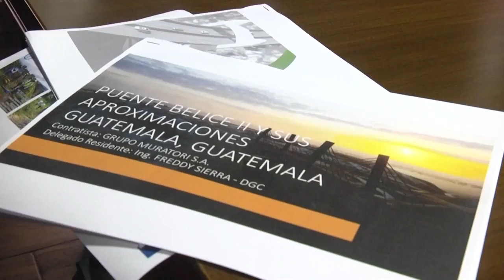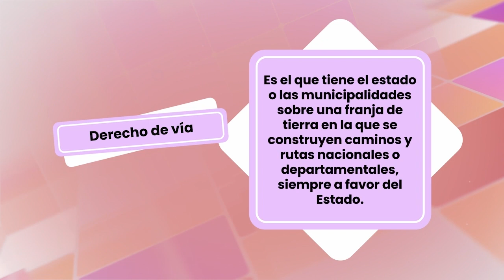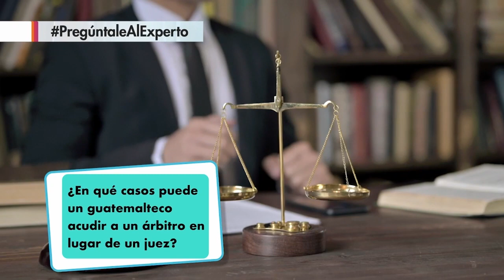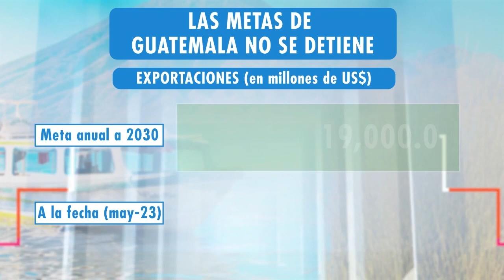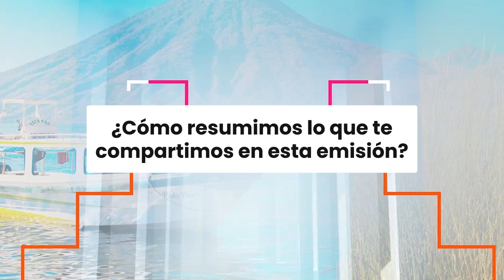Guatemala No Se Detiene: #3: Avances del Puente Belice 2 y cuándo lo entregan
En este programa de Guatemala No Se Detiene abordamos una de las megaobras más ambiciosas en décadas: el puente Belice II. Pero hay temas por resolver antes de cruzarlo.

No te pierdas el programa todos los lunes a las 22:15 horas, ¡Solo por Guatevisión!🇬🇹

🔔Más información🔔